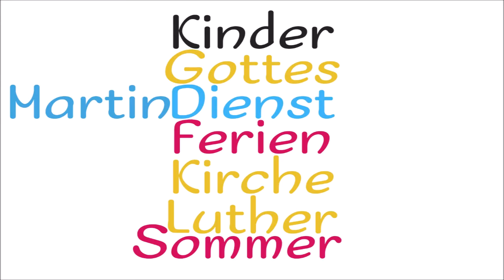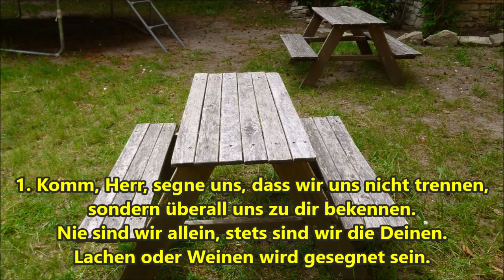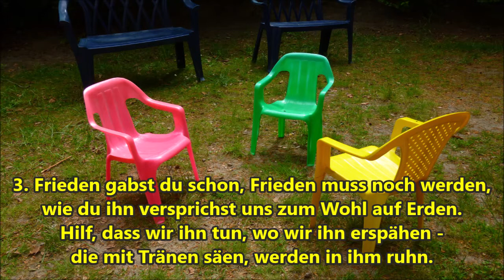Kindergottesdienst 28 Juni